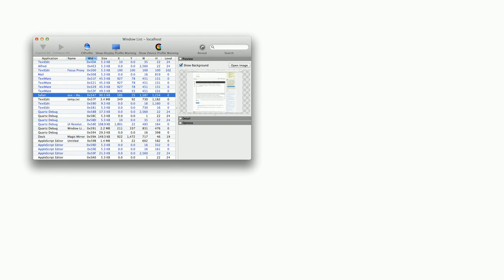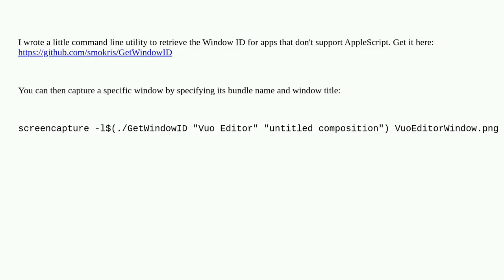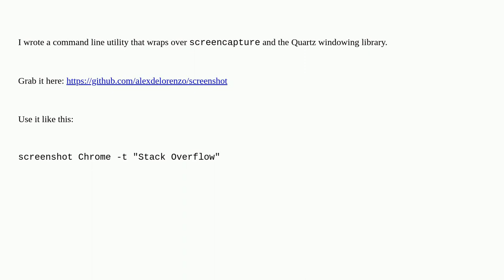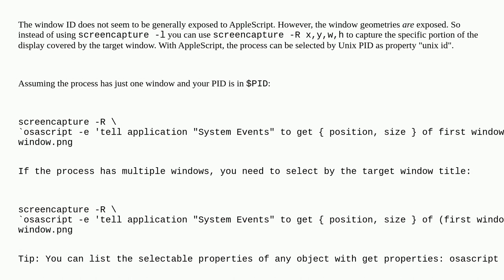Apple: How do I find the windowid to pass to screencapture -l?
How do I find the windowid to pass to screencapture -l?

A special thanks goes out to the awesome community

  terminal macos